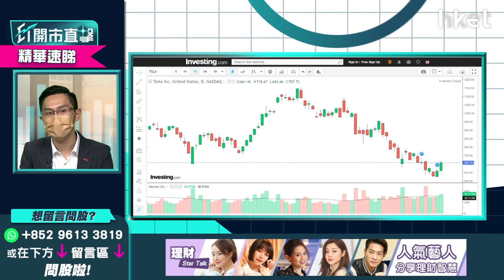【ET開市直擊】（精華）Tesla股價反彈可跟進？黃偉豪這樣分析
**重溫《ET開市直擊》Tesla股價反彈可跟進？黃偉豪這樣分析**